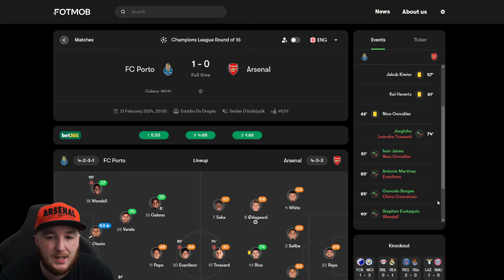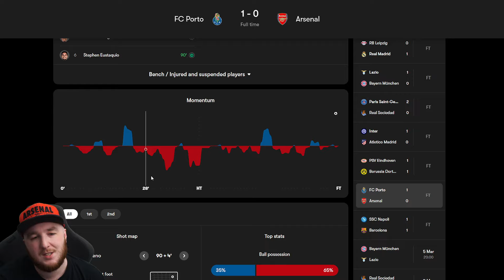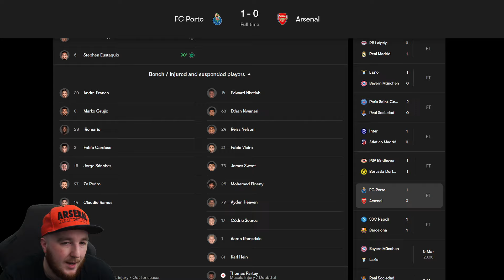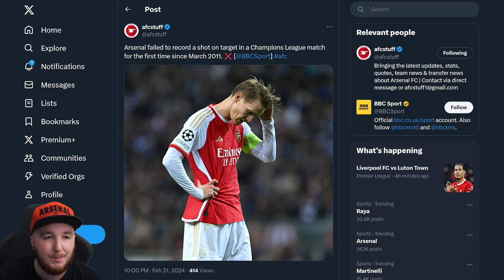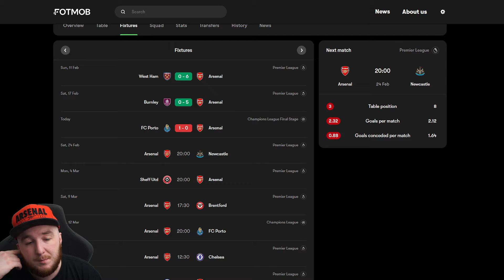Naive and a lack of experience? | Porto 1-0 Arsenal